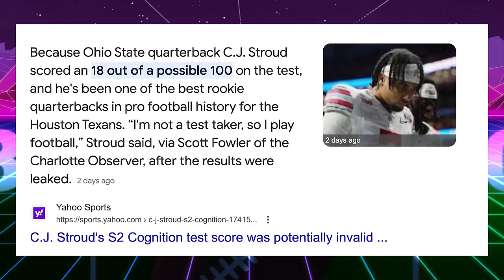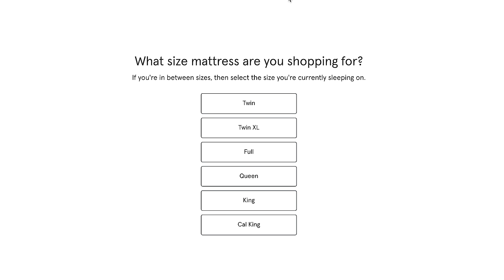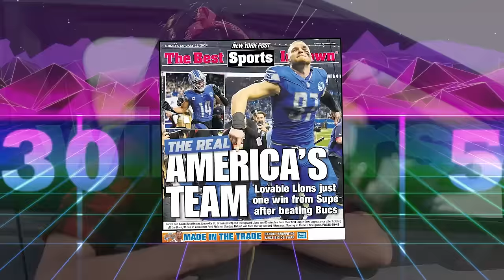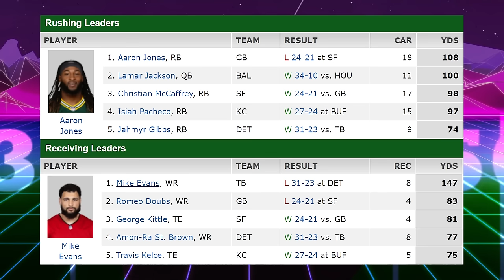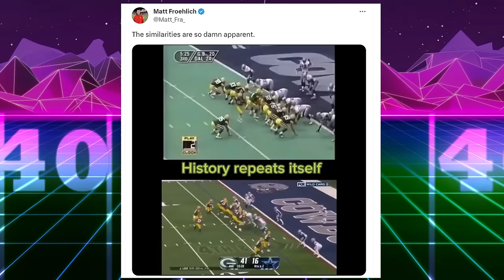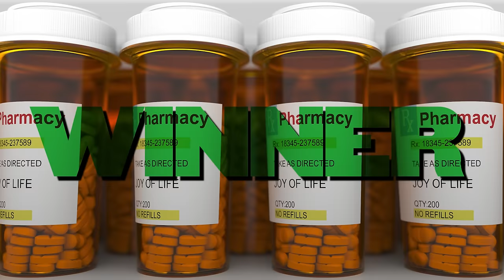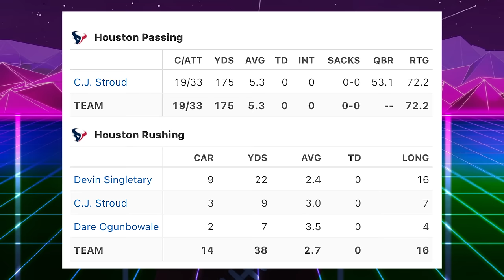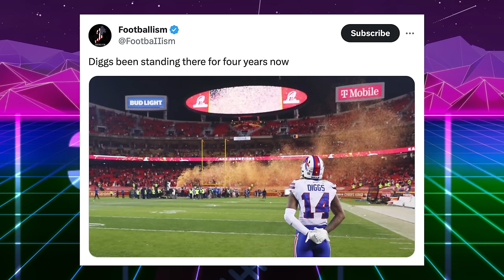The Real Winners & Losers from the NFL Divisional Round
The Real Winners & Losers from the NFL Divisional Round: Brandon Perna recaps the NFL Divisional Playoffs! to get 35% for a limited time. Offers subject to change.

Lamar Jackson leads the Ravens to a huge win over C.J. Stroud and the Houston texans. John Harbaugh dances. Jason Kecle chugs beer with swifties. Quarterback Patrick Mahomes and the Kansas City Chiefs defeat the the Buffalo Bills with Josh Allen as Tyler Bass misses wide right. The Green Bay Packers & Jordan Love’s storybook season ends with Brock Purdy and the San Francisco 49ers.  Dan Campbell & Jared Goff have the Lions going to the NFC Championship game for the first time since 1992. Baker Mayfeild & the Tampa Bay Buccaneers have offseason decisions to make.

Editing @johnny_barks